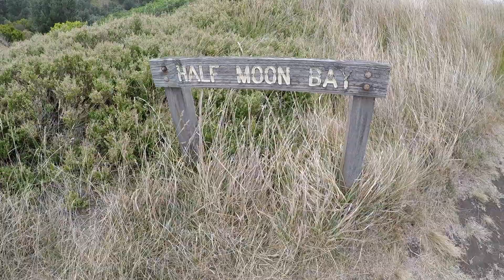George Bass Coastal Walk